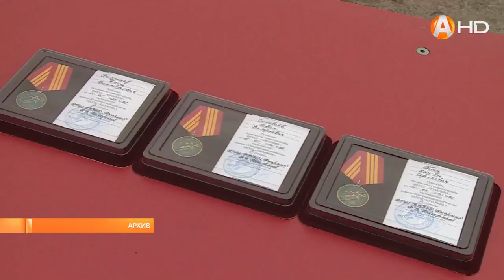На территории парка «Патриот» состоится гонка «Герои Севера – Заполярный рубеж» которую проводит Сев